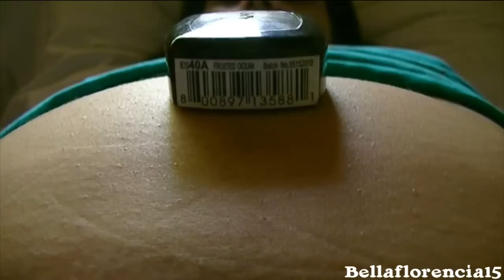» Movimientos & pataditas de mi bebe a las 20 semanas ♥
• Movimiento fetales - Movimientos de mi bebe - Pataditas de mi bebe - Movimientos de mi bebe en la panza a las 20 semanas • ↓LEER MÁS↓

No se ven muchas ni tan bien porque todavia es muy chiquito/a, se mueve cuando quiere & ademas me cuesta encontrar una forma de filmar que se vea bien jaja es mi primer intento este!

•♥• Flor •♥•